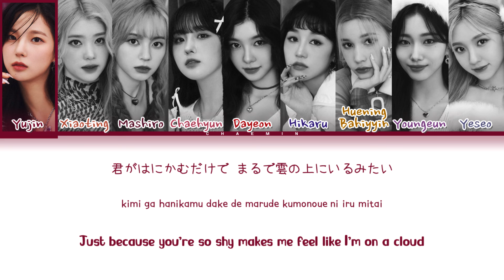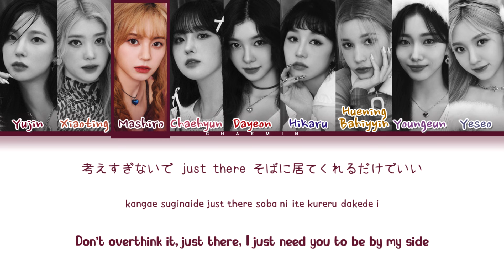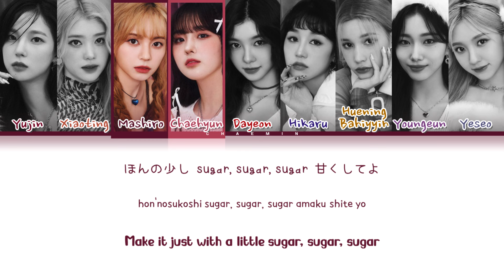Kep1er 케플러 - Sugar (Color Coded Lyrics/日本語字幕)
All Rights Administered by WAKE ONE

• Artist: Kep1er 케플러
• Song ♫: Grand Prix
• Album: 'Grand Prix'
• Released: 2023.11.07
• Members: Yujin, Xiaoting, Mashiro, Chaehyun, Dayeon, Hikaru, Huening Bahiyyih, Youngeun, Yeseo.
• My bias: Yujin and Chaehyun.
Video by Chaemin.